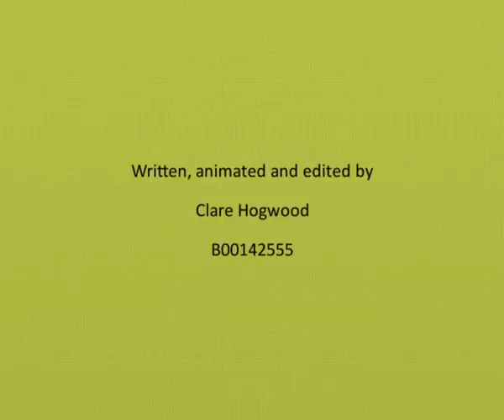Episode 3 'Dillon and Karlo: Making Friends' 2D Hand Drawn Animation Short Film Series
Dillon wants to be friends with Karlo.  However, he accidentally does stupid things that annoy him instead.  Will Dillon and Karlo ever become friends?

My 4th year honours project for university consists of 3 episodes.  The animation was hand drawn, then scanned and the images edited and coloured using computer software.

Credits

Music

Sound